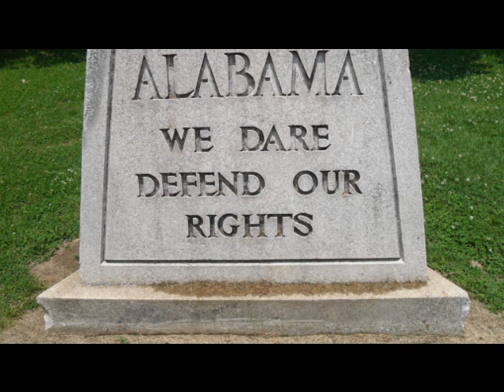New Beat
Lex Luger Type